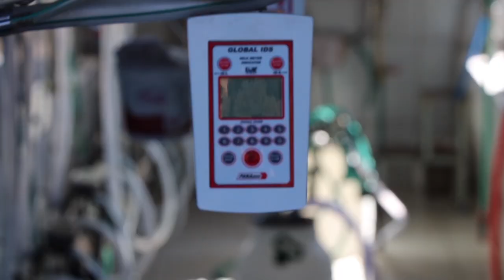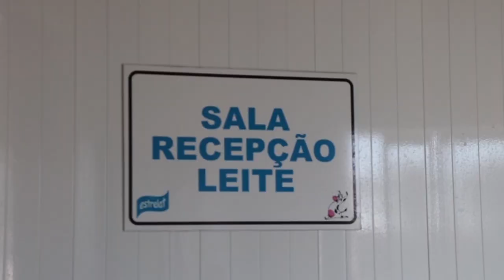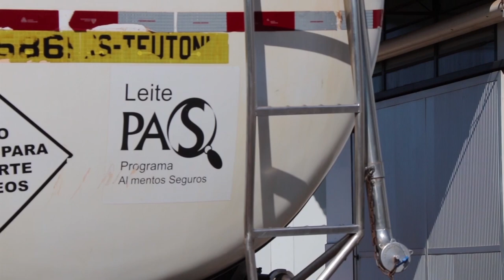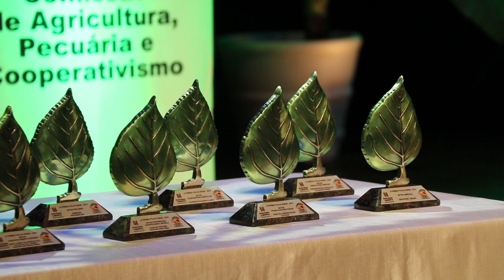Rio Grande Rural #1096 15/12/19 1º bloco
- Nossa equipe também recebeu o 3º lugar no Prêmio Sindilat de Jornalismo, na categoria Eletrônico, com a reportagem “Agroindústria Estrelat produz Leite tipo A”.